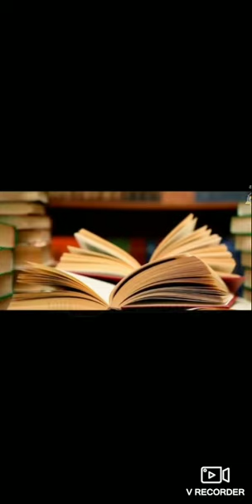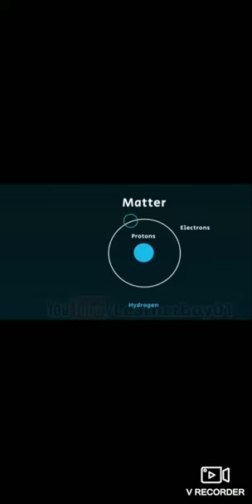What is Antimatter? By Hii knowledge.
What is antimatter?,
Antimatter kiya hi,
kaha hi Antimatter,
kitna hi, Quantum theory kiya hi?
Theory of Relativity kiya hi,.
Abhi Antimatter ham kyu nhi dekh pate hi.